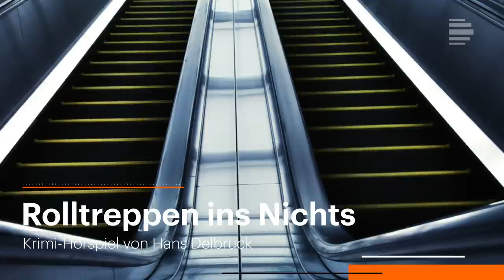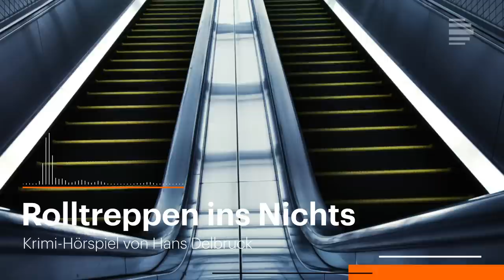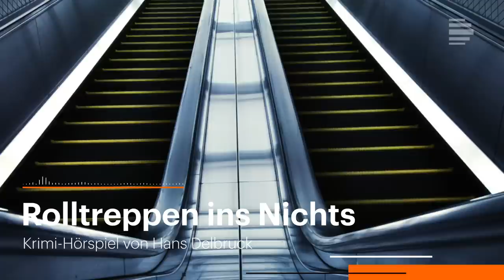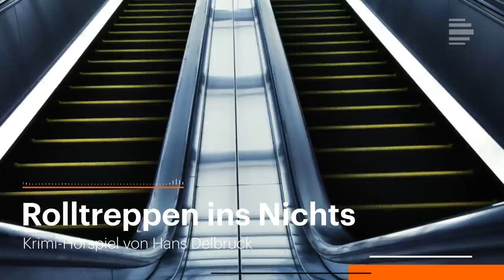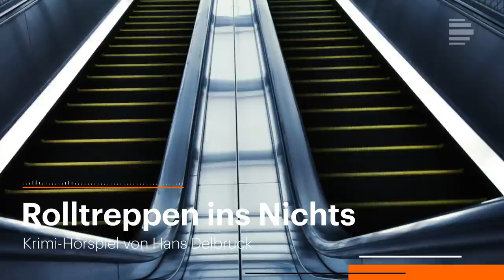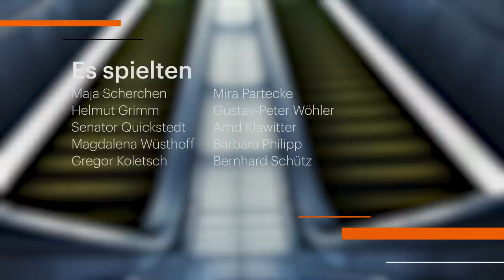Krimi-Hörspiel: Rolltreppen ins Nichts von Hans Delbruck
Ein verschwundener Bauleiter, fehlende Pläne und Hinweise auf einen Mord. Seltsames geht vor sich auf Europas größter Baustelle, der zukünftigen Cultural Event Mall. Lokalreporter Grimm und Volontärin Maja ermitteln. Krimi-Hörspiel von Deutschlandfunk Kultur mit Bernhard Schütz und Barbara Philipp u.a.

In unserem Newsletter empfehlen wir Ihnen wöchentlich neue Hörspiele und Dokus.

ZUM STÜCK:
„Das hier ist die Zukunft und Sie können jetzt sagen, Sie sind dabei gewesen.“ Kultursenator Quickstedt führt eine Gruppe Journalisten über die momentan größte Baustelle Europas. Hier soll eine Cultural Event Mall entstehen, Deutschlands Antwort auf das Centre Pompidou de Paris. Private Investoren aus Hongkong und die öffentliche Hand betreiben das Projekt gemeinsam, doch gearbeitet wird schon seit einiger Zeit nicht mehr. Statt Bauarbeitern sehen die eingeladenen Journalisten überall nur Security-Mitarbeiter. Bald wird klar: Bauleiter Schmidtke ist verschwunden und mit ihm wichtige Unterlagen. Auf der Suche nach einer Erklärung brechen Lokalreporter Grimm und Volontärin Maja nachts in den künftigen Kulturtempel ein und laufen über gigantische Rolltreppen ins Nichts.

Rolltreppen ins Nichts
Von Hans Delbruck
Regie: Judith Lorentz
Mit: Mira Partecke, Gustav-Peter Wöhler, Arnd Klawitter, Barbara Philipp, Bernhard Schütz, Malina Ebert, Martin Engler, Petra Kleinert, Rudolf Krause, Maria Perlick
Komposition: Lutz Glandien
Ton und Technik: Martin Eichberg, Philipp Adelmann
Produktion: Deutschlandradio Kultur 2016

DER AUTOR:
Hans Delbruck, geboren 1955 in Feuchtwangen. Übersetzer und Ghostwriter in Berlin. Sein erstes Hörspiel „Doctor mendacii“ produzierte Deutschlandradio Kultur 2014.

Anmerkung Redaktion: Es handelt sich hier um ein Pseudonym, mehr ist nicht über den Autor veröffentlicht.

Bild: EyeEm / KEISUKE IKEDA